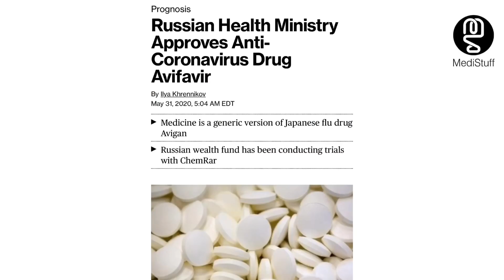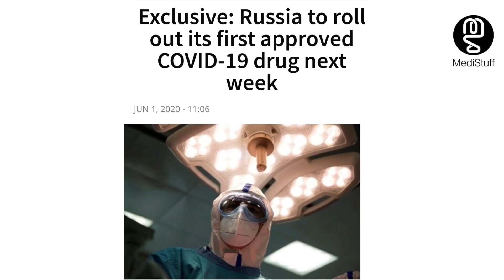AVIFAVIR-Russia Develops World’s First Anti Covid-19 Drug | Corona Virus Drug | Авифавир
Russia’s Health Ministry granted a temporary registration certificate to the country’s first Covid-19 medicine, a generic version of the Japanese flu drug Avigan, the country’s wealth fund said in statement.

As the coronavirus continues to spread, upending economies and life around the world, drug companies have been racing to develop treatments and vaccines. Avifavir, developed by a joint venture of the Russian Direct Investment Fund and ChemRar Group, is designed to disrupt the novel coronavirus’s ability to reproduce and has proven effective in clinical trials.